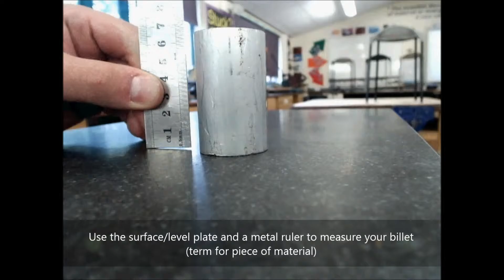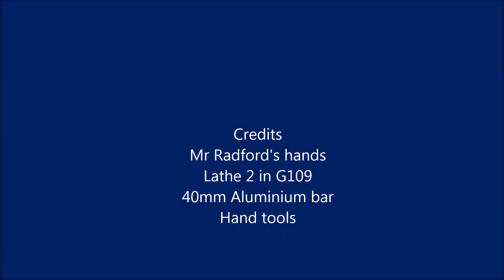Planning Video and Manufacturing Video Part 1